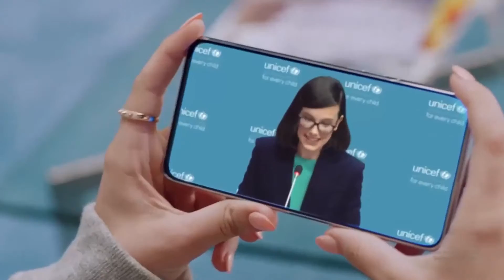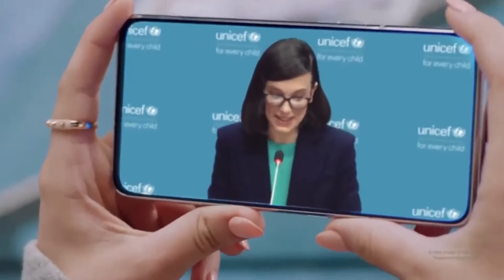Iklan Samsung Team Galaxy